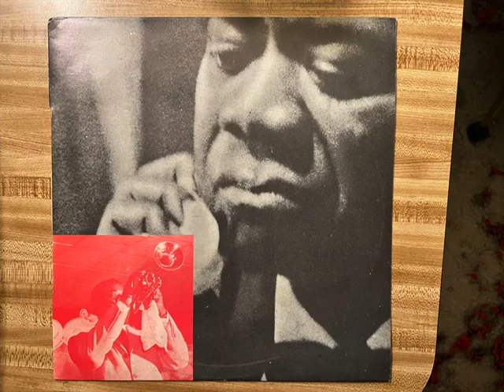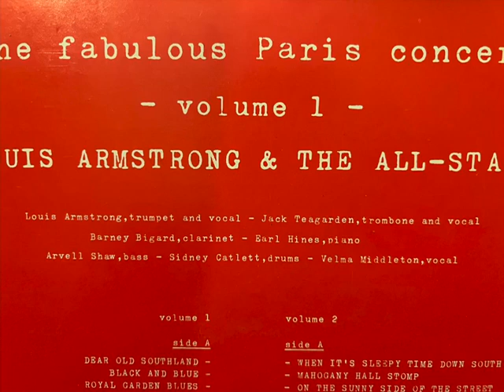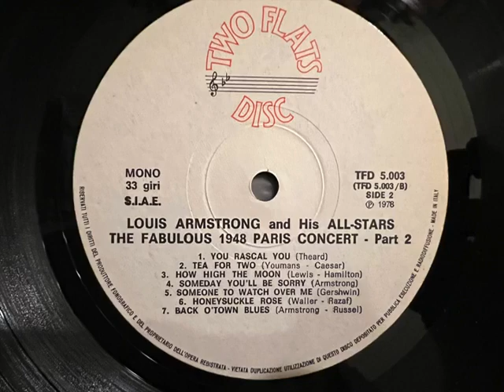"Honeysuckle Rose" Louis Armstrong All Stars Paris concert March, 1948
This recording of the All Stars featuring Earl Hines is from a very rare lp on the Two Flats Disc label. The recording was made at a concert in Paris in March, 1949. Interesting to hear Earl Hines playing a piano solo on Fats Waller's Honeysuckle Rose.